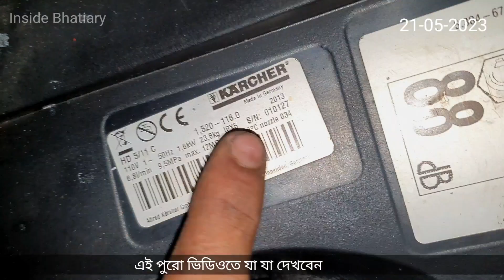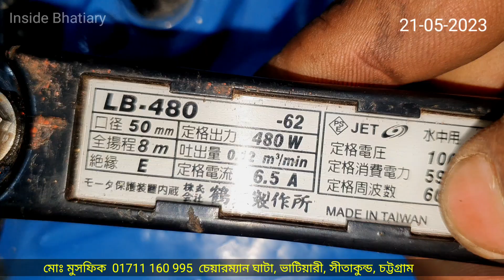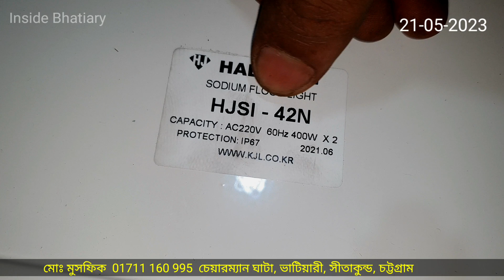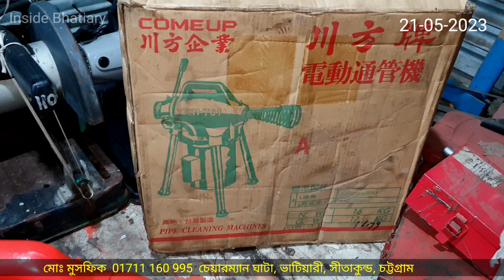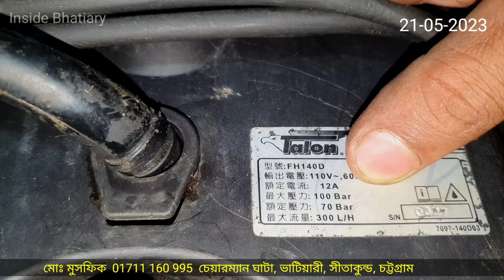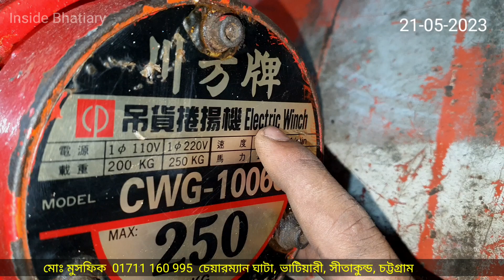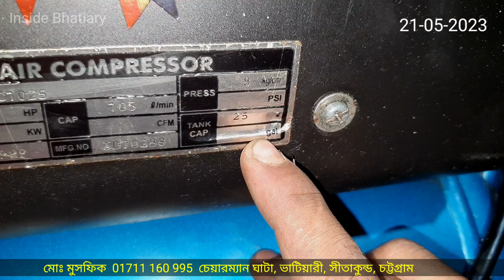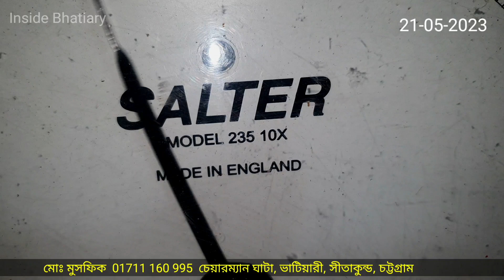পুরাতন জাহাজের Taiwan made মেশিনারিজ | Inside Bhatiary